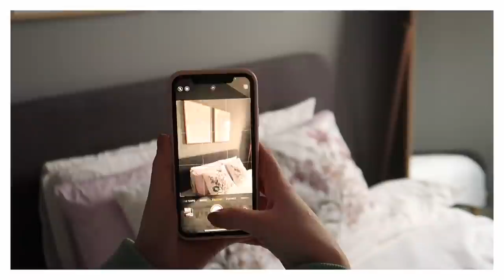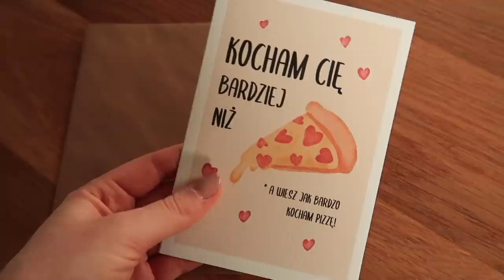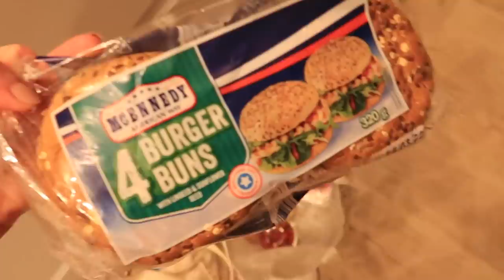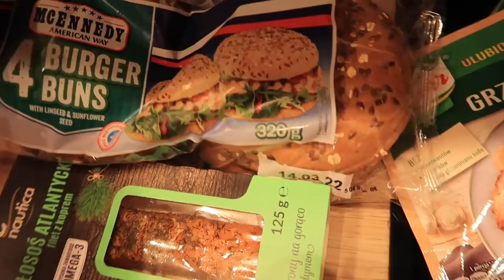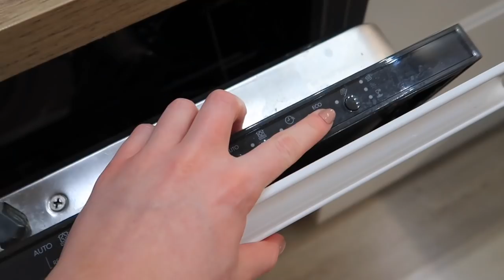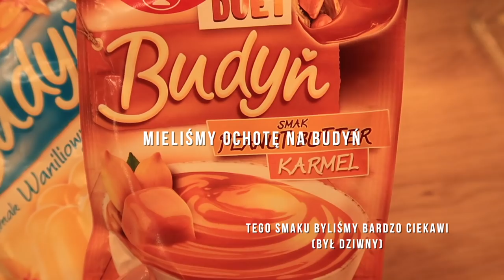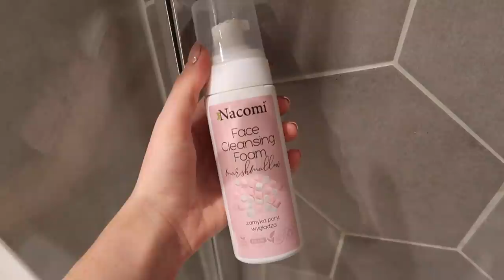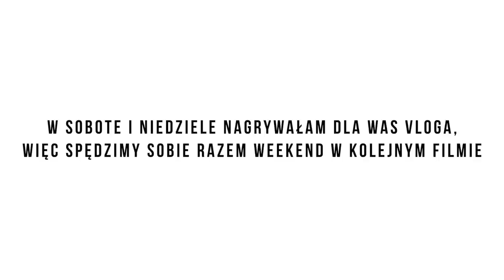Dużo gotowania, przepis na lasagne & jak mi się mieszka samej? ✨ | Weekly vlog#4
Zapraszam Was na nową tygodniówkę!

LASAGNA:

Składniki:
1 papryka
2 łodygi selera naciowego
1 mała cebula
Boczek
2 marchewki
2-3 ząbki czosnku
500 g mielonego mięsa wieprzowo-wołowego
Sos sojowy
Papryka słodka
Papryka ostra
Pieprz
1 szklanka bulionu
około 700g passaty pomidorowej
około 1 szklanka białego wina
Makaron do lasagne
Sos do posypania na górę (mozarella lub inny tarty np. gouda)

Sos beszamelowy:

4-5 łyżek masła
trochę gałki muszkatołowej
szklanka mleka

♬ Muzyka w filmie pochodzi z biblioteki Epidemic Sounds.